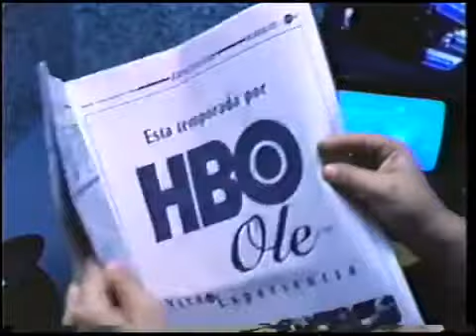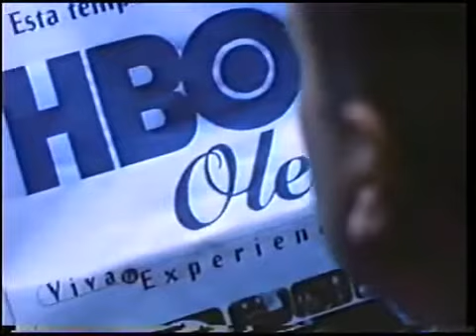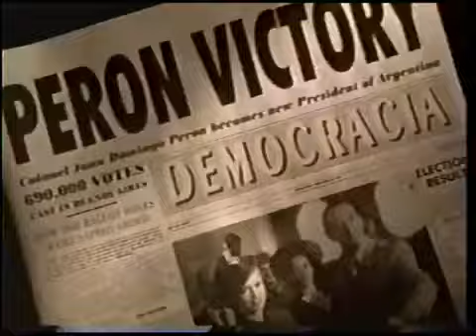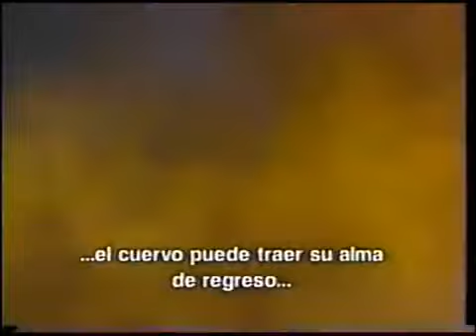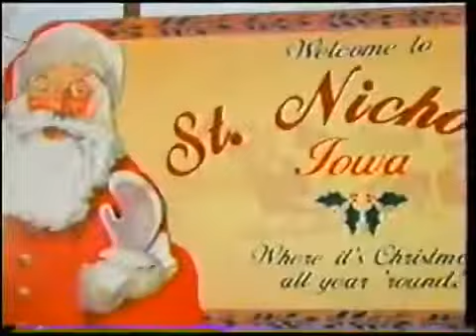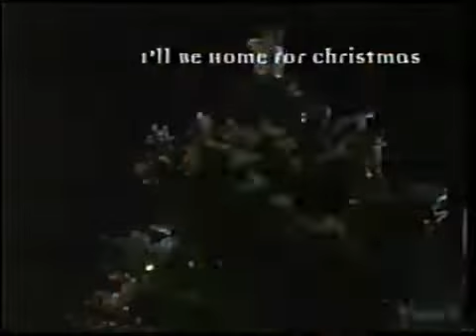Tandas Comerciales HBO Olé Latinoamérica (Noviembre 1998)